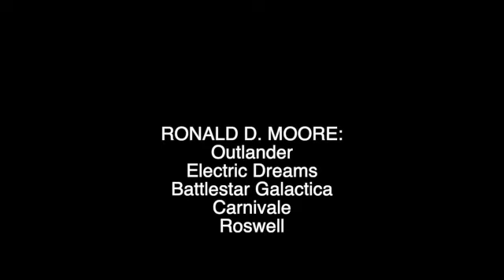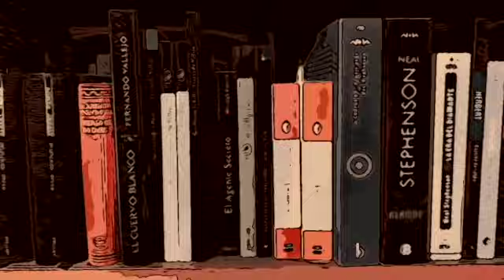For All Mankind (serie de TV de Apple TV Plus): la Guerra Fría en el espacio. ¡Interesantísima!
Si no sabes qué ver esta semana en la tele, ve esta reseña de esta estupenda serie de TV (Apple TV Plus): una versión alterna de la carrera espacial de la segunda mitad del siglo XX.

* Fotos y videos de la luna por: Ponciano, Robert Karkowski, István Mihály, jplenio, Free-Photos, WikiImages, Hans Braxmeier, Quim Muns, Reimund Bertrams